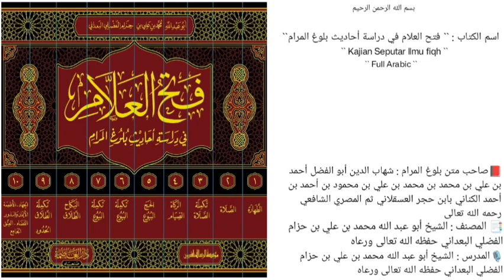الدرس `` 247 `` | الجزء الثاني { كتاب الصلاة } | (صــ ٥٢٩ - ٥٣٢ ) |🎙️الشيخ محمد بن حزام حفظه الله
《 الجزء الثاني { كتاب الصلاة } 》
*باب صفة الصلاة*

*الدرس [ ٢٤٧ ]*
(صــ ٥٢٩ - ٥٣٢ )

📚 الحديث (305-306)
*المسائل والأحكام المستفادة من الحديثين*
مسألة[1]: حكم الصلاة على النبي صلى الله عليه وسلم في التشهد الأخير؟
مسألة[2]: هل الصلاة على النبي صلى الله عليه وسلم تكون في التشهد الأول أيضًا؟

🎙️ سُجِّلَتْ هَذِهِ المَادةُ عصر يوم الأحد 🎙️
                 ٦ / شعبان / ١٤٤٤هـ